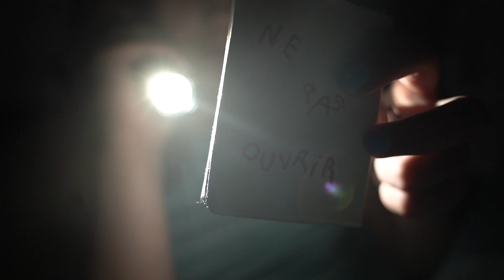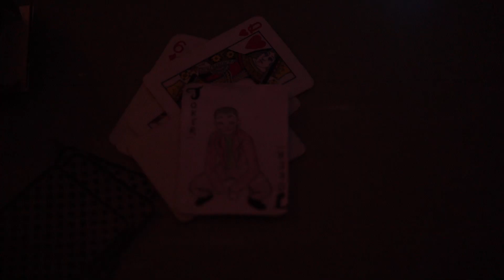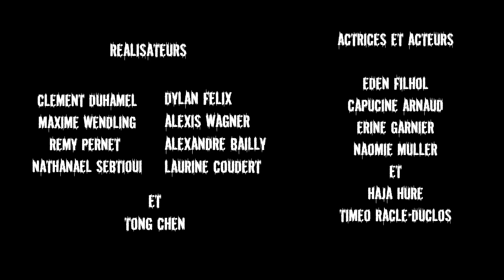THE GAME - Thématique Cinéma - S3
Les jeunes de la thématique Cinéma de la semaine 3 ont écrit et réalisé un court-métrage d'horreur avec l'aide d'Alexandre et de Laurine.

WARNING
Âme-sensible, présence d'un clown.